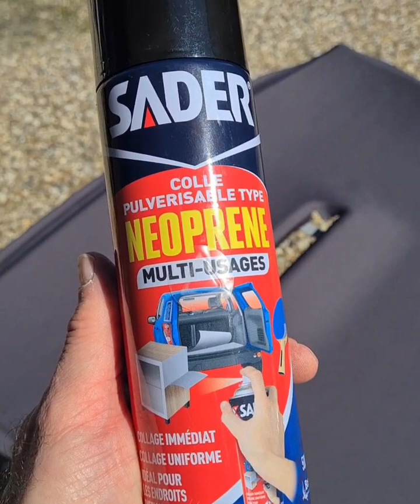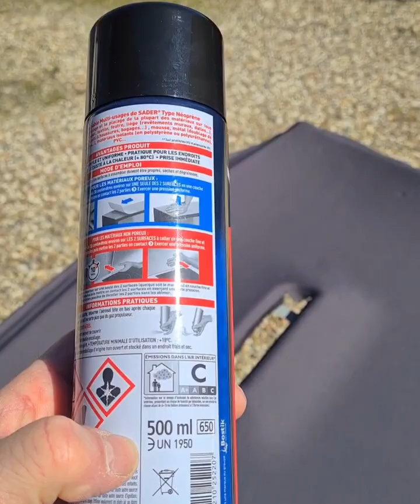comment refaire un ciel de toit audi A4 B7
salut les petits clous voici une petite vidéo pour changer un ciel de toit j'espère que ça vous sera utile si un jour cela vous arrive n'oublie pas de t'abonner et partager avec un pouce bleu ça fait toujours plaisir 😉